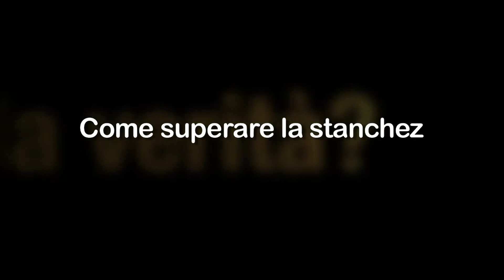Come superare la stanchezza?